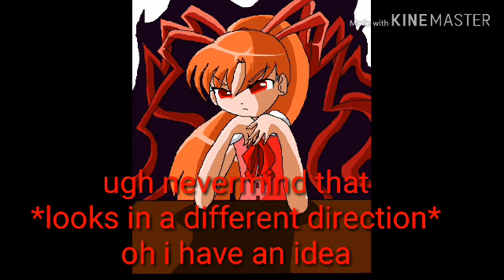Major High ep.01 s.01